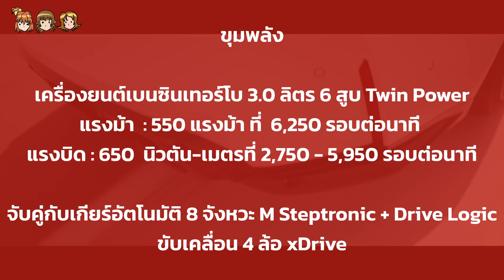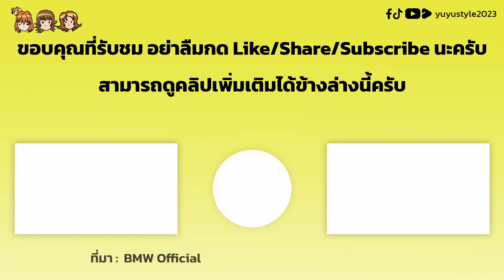BMW M3 CS: M3 เวอร์ชั่นแรงขึ้นได้อีกเสริมชิ้นส่วนน้ำหนักเบาอีกเพียบ!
BMW M3 ได้เปิดตัวรุ่นย่อยใหม่ที่เป็นตัวแรงกว่าปกติในชื่อ CS (Club Sport) พร้อมสีตัวถังใหม่ หน้าตาที่เรียบง่ายขึ้น ภายในคาร์บอนเต็มพิกัดพร้อมขุมพลังตัวจี๊ด พร้อมทำตลาดเร็วๆนี้